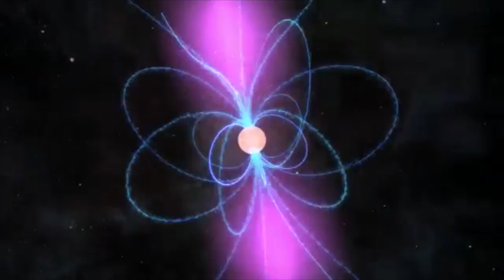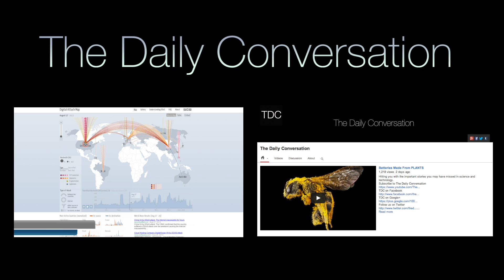A Mind-Controlled Exoskeleton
..And "Flying" Snakes; "Talking" Cars; and Neutron Stars on this full episode of TDC.